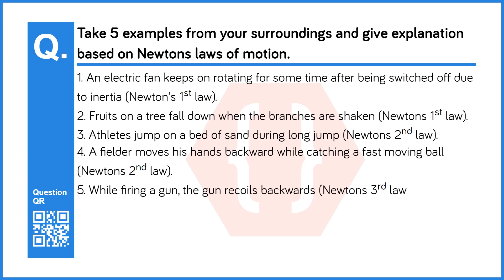Take 5 examples from your surroundings and give explanation based on Newtons laws of motion. | 9th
Chapter no: 1
Chapter: Law of motion
Subject: Science and Technology
Standard: 9th (Maharashtra Board - )
Question No: 6
Question: Take 5 examples from your surroundings and give explanation based on Newtons laws of motion.